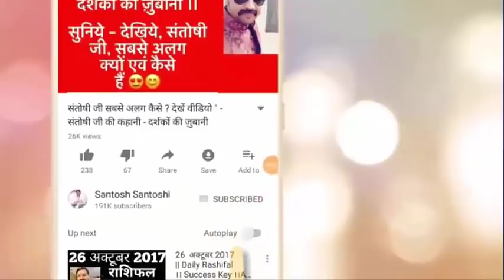26 September |आज की तीन भाग्यशाली राशियाँ | किसकी खुलेगी क़िस्मत | 1 मिनट का बेस्ट शो